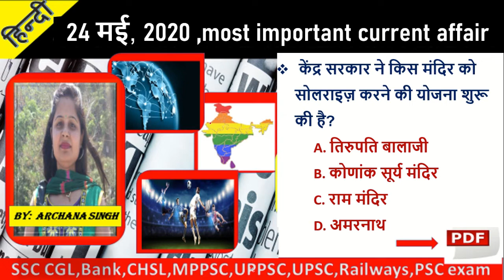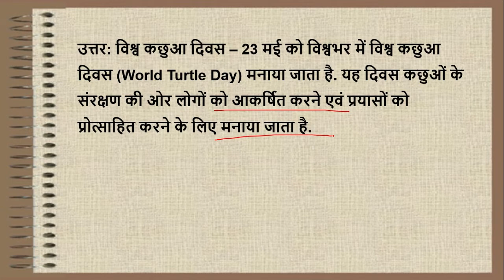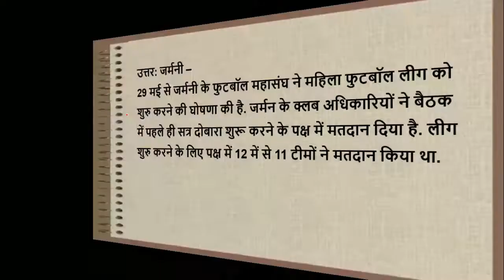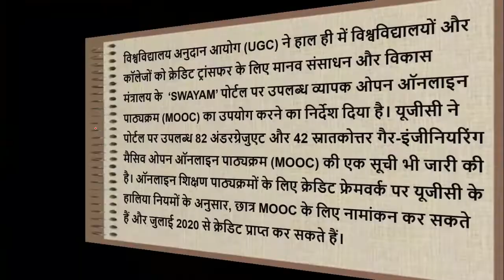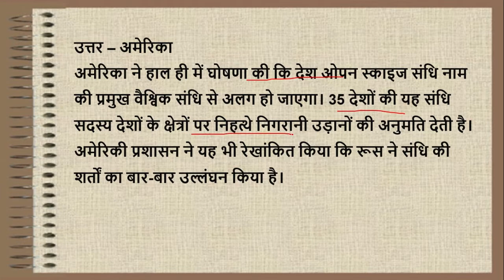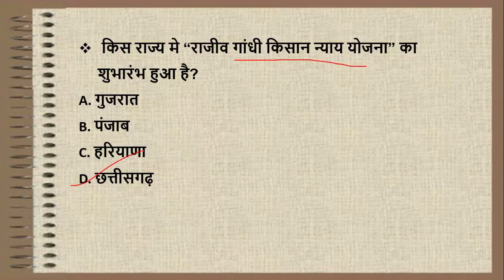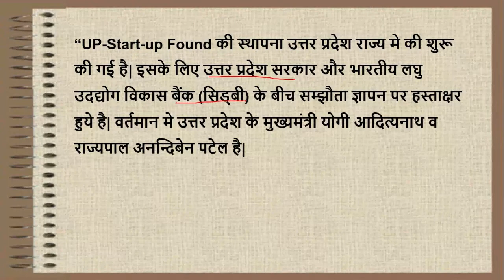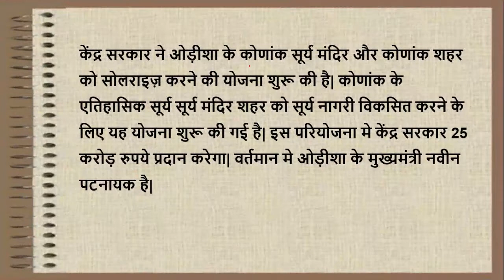24 May 2020 | Daily Current Affairs | Today Current Affairs CurrentAffairs2020|upsc|uppsc|mppsc